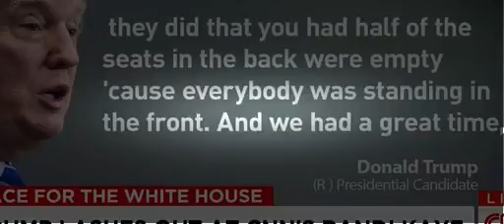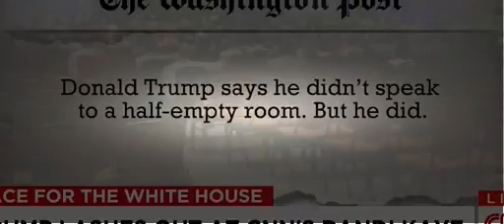Trump mad reporter shows how empty rally seats were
for the record:Trump in the past has had trouble with the media, claiming Megyn Kelly and the Media were targeting him and being mean. This Trump "Stop being mean to me!" PC bullshit spewed by Trump and his supporters needs to end now. We are deciding the fate of our nation and your fucking feelings aren't our concern. Go fucking cry somewhere else you little bitches.